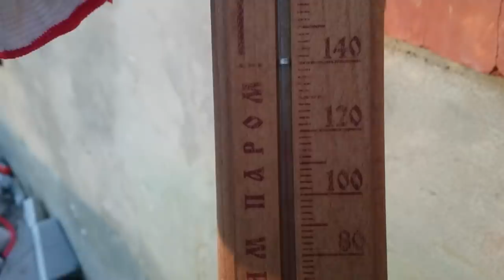Отопление гаража своими крюками! heating novelty!